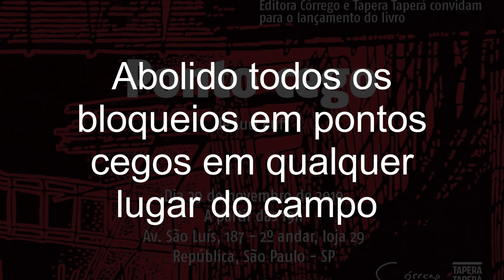The history of NFL 2019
A Temporada de 2019 da NFL é a 100ª temporada regular da National Football League , a principal liga profissional de futebol americano dos Estados Unidos.

Começou em 5 de setembro de 2019, com o jogo entre o Chicago Bears e o Green Bay Packers, no Soldier Field.

Diferente de outros anos, a abertura da temporada não contou com o atual campeão , preferindo a partida entre Bears e Packers, considerada a rivalidade mais antiga na história da liga, em comemoração a centésima temporada da NFL.

O campeonato deverá terminar no Super Bowl LIV, a grande final, planejado para 2 de fevereiro de 2020, no Hard Rock Stadium em Miami Gardens.== Mudança nas regras ==As seguintes mudanças de regra foram aprovadas para a temporada de 2018 pelo Comitê de Competição, em março de 2019:As regras experimentais estabelecidas na temporada da 2018 para kickoffs foram aprovadas como permanentes

Abolido todos os bloqueios em pontos cegos em qualquer lugar do campo

Pelo período de um ano, de forma experimental, são permitidas as revisões de jogadas, sujeito a desafios dos treinadores fora dos dois minutos finais de cada tempo e sujeito a revisão pelo conselho de arbitragem no estádio nos dois minutos finais de cada tempo:Interferência no passe, se foi marcado no campo ou não Jogadas de pontuação e turnovers negados por penalidades

Qualquer extra point ou conversão de dois pontos tentado